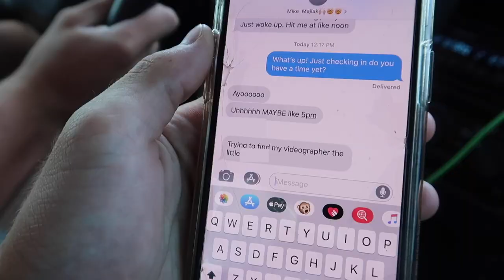Hanging Out with HEY BIG MIKE!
I got to go to Logan Pauls house and be on The Night Shift thanks to Mike! It was awesome I feel so blessed to have had the opportunity! Can't wait for what the future has in store..
NEW VIDEOS AT ONCE A WEEK!